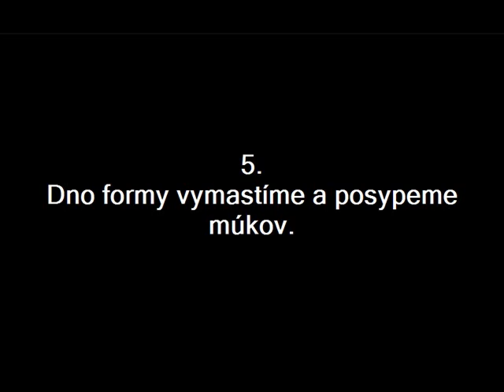Mňamky jablková bábovka od Majky.